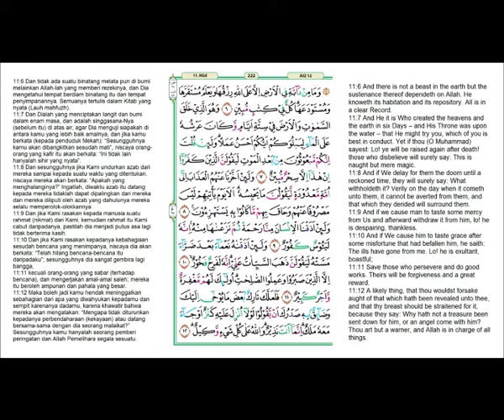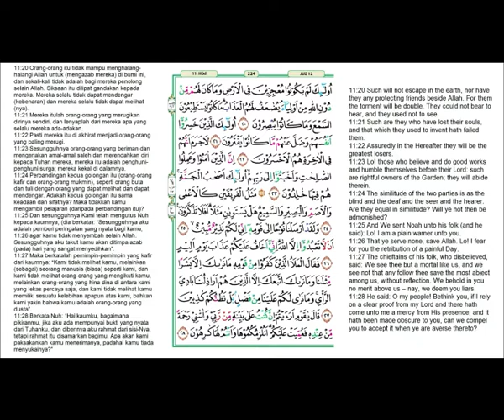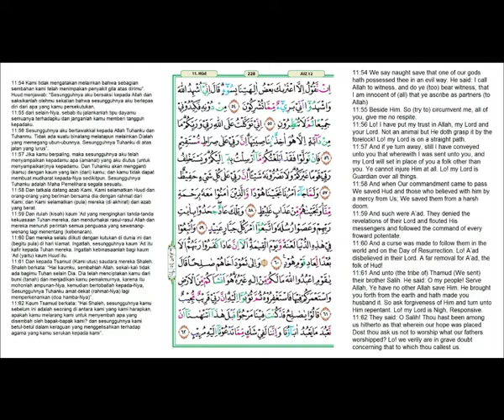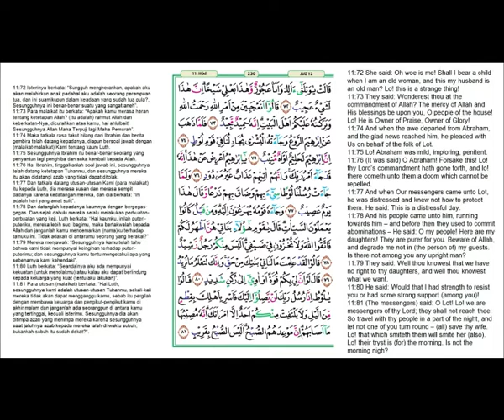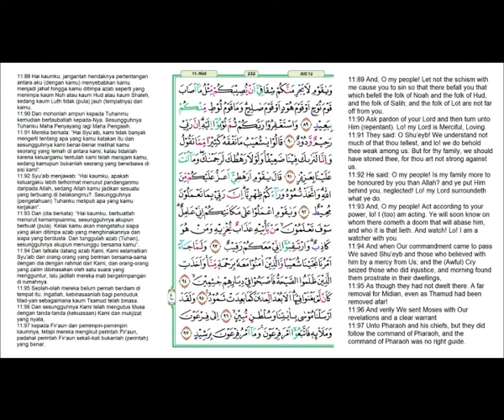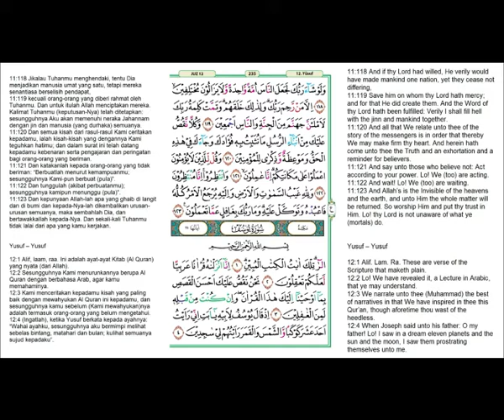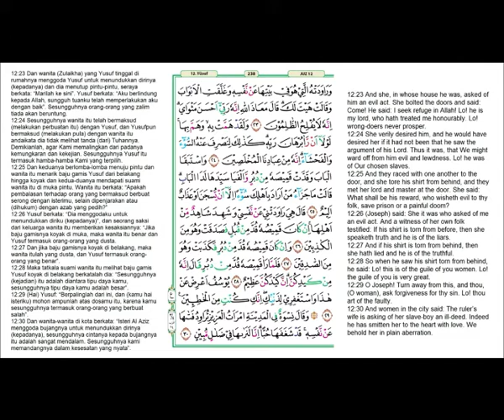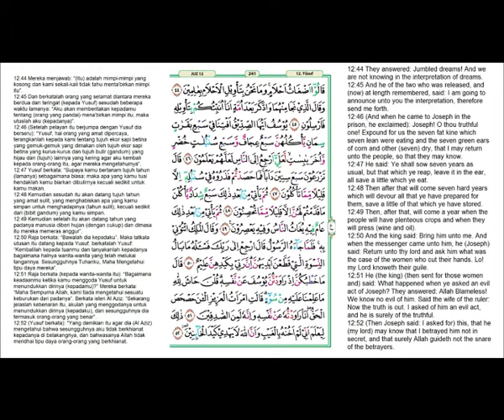Al Qur’an Juz 12 | Murottal Penenang Hati | Ahmad Al Shalabi | Jawablah pertanyaan di akhir Video